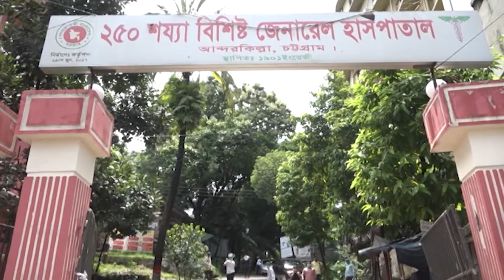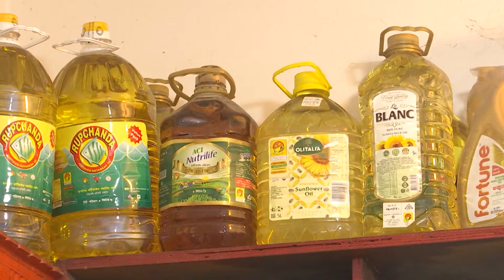বায়ান্ন নিউজ রাউন্ড আপ | ২৮ জানুয়ারি ২০২২ | Bayanno TV News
আপনারা দেখছেন বায়ান্ন নিউজ রাউন্ড আপ  | ২৮ জানুয়ারি ২০২২

💡 Office Address:
Bengal Television Limited
437 Tejgaon Industrial Area, Dhaka-1207

52TV (Bengal Television Limited) has the sole rights of all contents and it does not give permission to any business entity or individual to use these contents except Bayanno TV. This Channel is the Based-on News and Current Affairs. Every single content is created and managed by our team. Needed, Third-Party materials are also used with specific authorization and permission.

💡ADDITIONAL KEYWORDS
52 TV channel, Bayanno News, Bayanno TV youtube, bayanno TV Bangladesh, Bayanno Television, channel 52